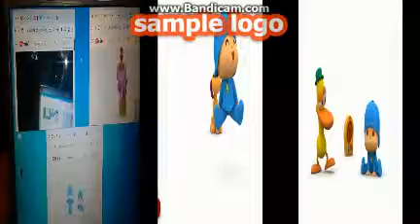up to faster 23 to pocoyo